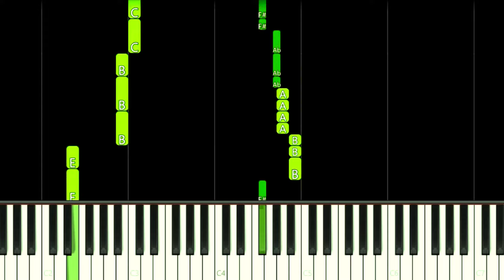The Chipettes - Single Ladies - EASY Piano Tutorial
How to play The Chipettes - Single Ladies by Beyoncé from Alvin and the Chipmunks 2 The Squeakquel Movie on this EASY Piano Tutorial!
Como tocar a música das Esquiletes - Single Ladies da Beyoncé do filme Alvin e os Esquilos 2 neste Tutorial FÁCIL de Piano!